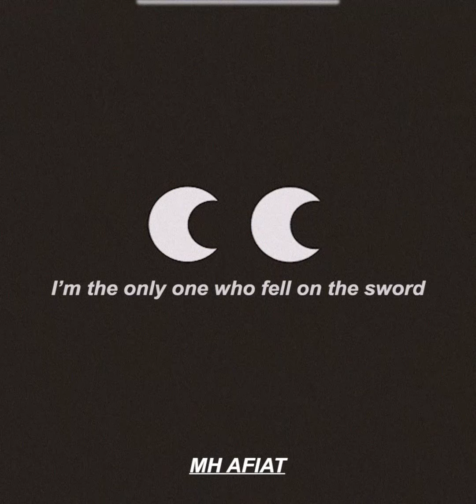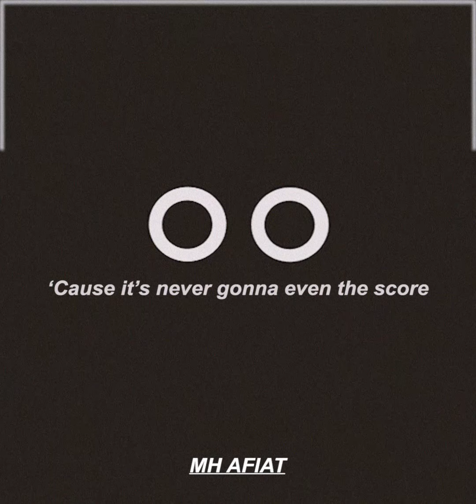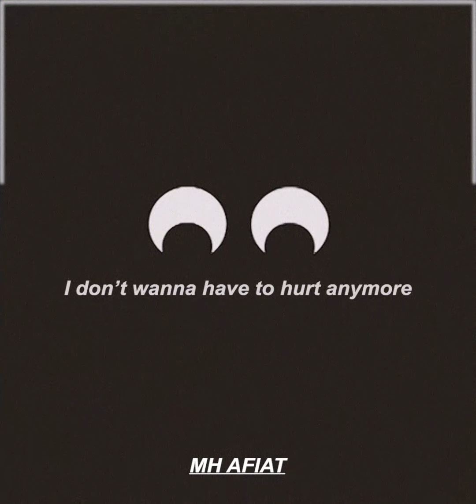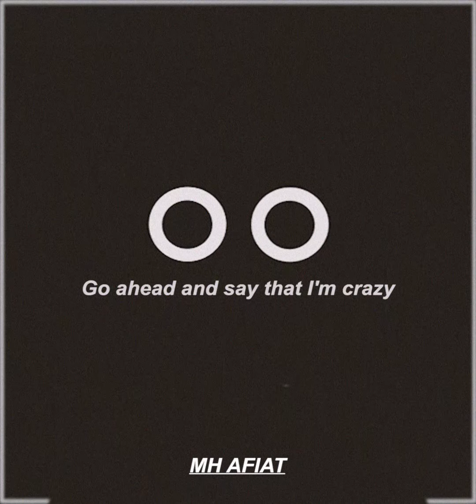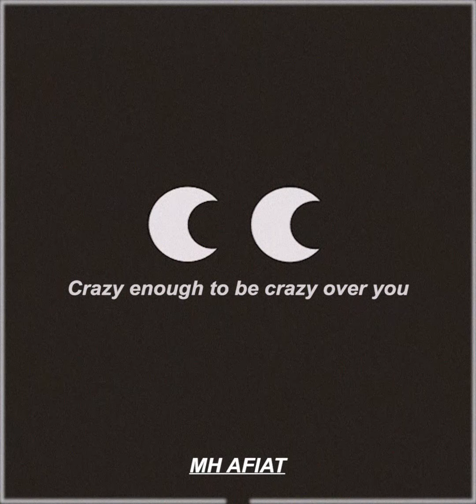crazy // new hope club [slowed + reverb]